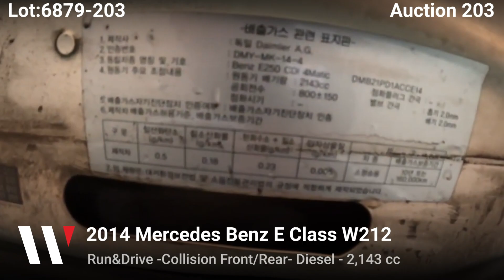Auction 203- 2014 Mercedes Benz E Class W212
the 203th Live auction is coming up soon! check out this Mercedes E class W212 going up for auction! special sale on this vehicle with lower price!